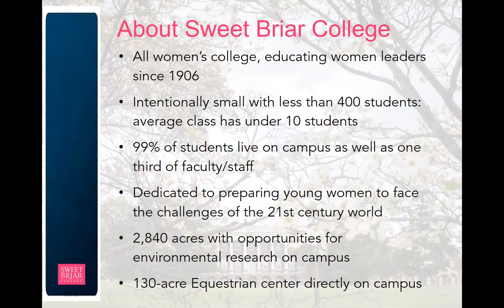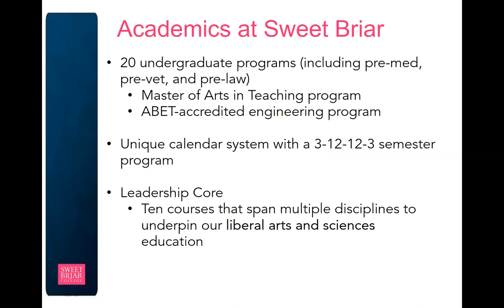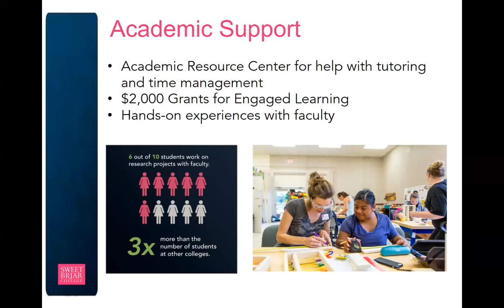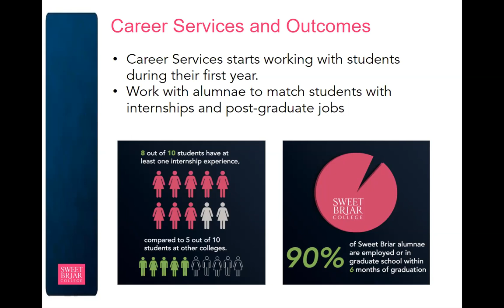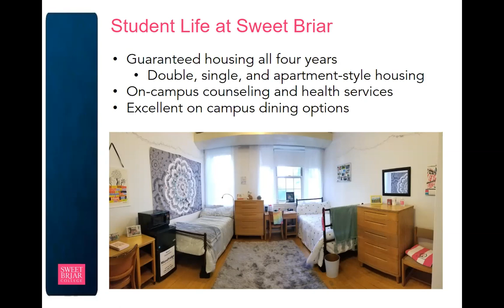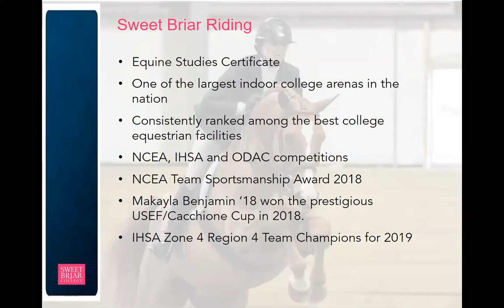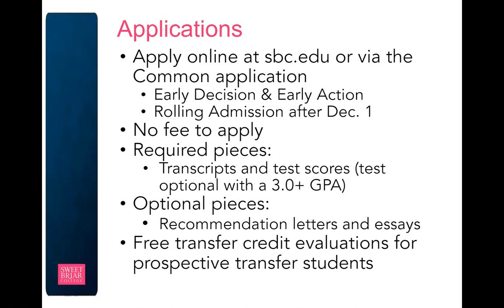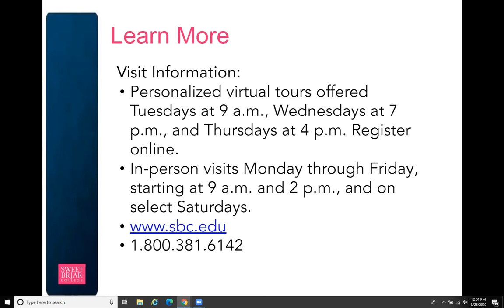Sweet Briar College: Chat with Senior Admission Counselor, Jessi Pugh (August 2020)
Estrela Founder Kristina Dooley chats with Sweet Briar College Senior Admission Counselor, Jessi Pugh.